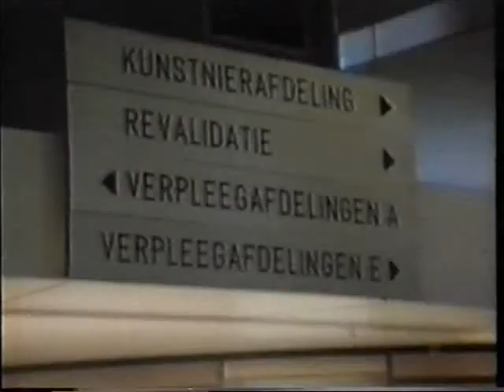Keek op de Week 22 - 4van5 - Patiëntenzorg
4. Patiëntenzorg - de heer J.L., simulant